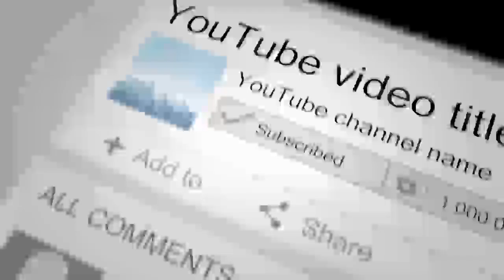پـ .ارچه پار/چه شدن جنبـ /ش ملـ /ی